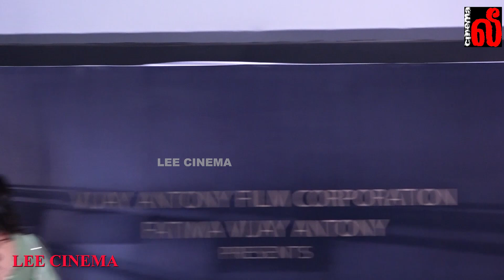வயிறு வலிக்க சிரிக்க பாருங்க 😂Vijay Antony Jolly Speech at Pichaikkaran 2 Pre Release Event